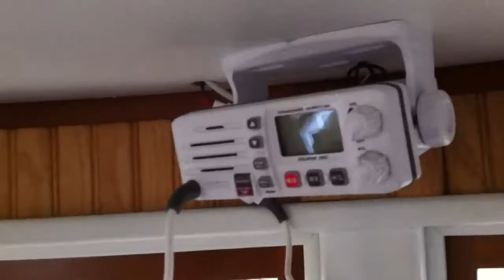Da Boat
Fish River